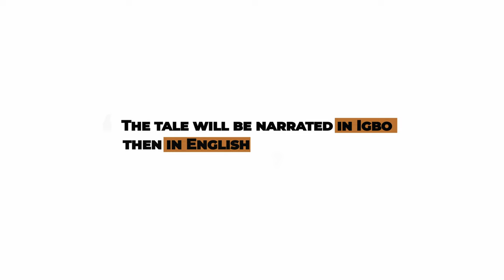The Tortoise and the Elephant| Story Story | A folk tale narrated by Rev. Dr Darlington Ndubuike.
A tale of betrayal and friendship | Don't judge a book by its cover, have you encountered false friends? | Dive into the rich tapestry of African folk tales with this captivating video featuring the unforgettable tale of the Elephant and Tortoise. Embark on a mesmerizing journey through the enchanting landscapes of Africa as we bring you a timeless story steeped in culture, wisdom, and adventure.

0:00 - Intro
0:17 - Tale in Igbo
02:56- Tale in English